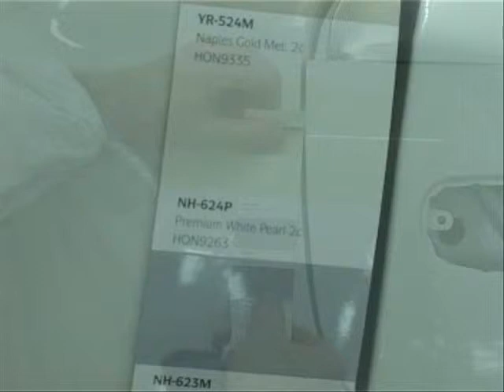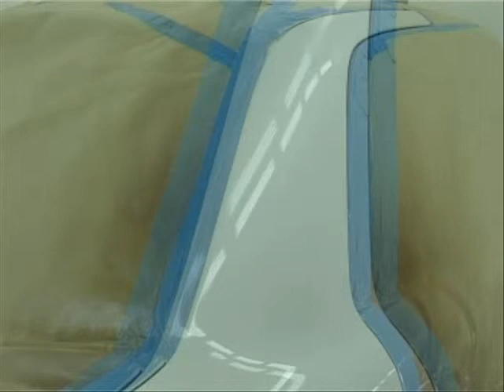Покраска пятном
Покраска одной из деталей кузова с подбором цветовой гаммы. От подготовки данного участка к покраске до нанесения лака.